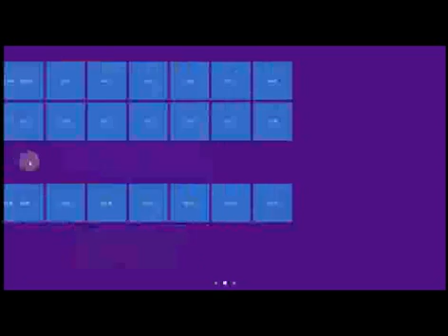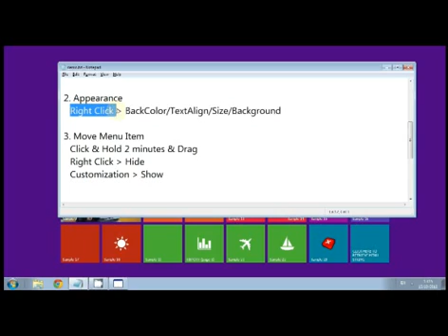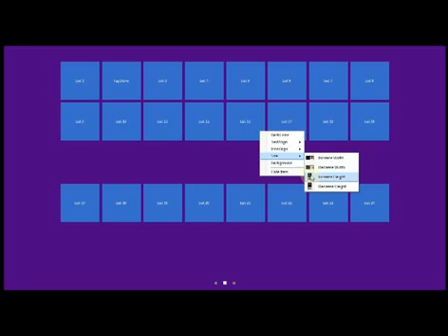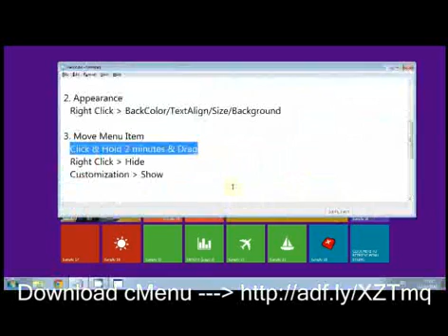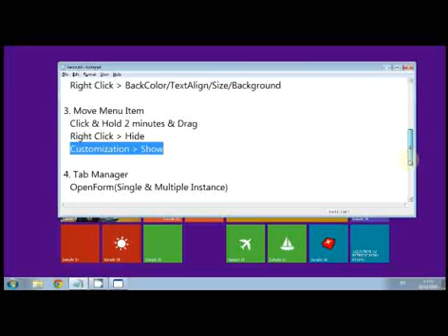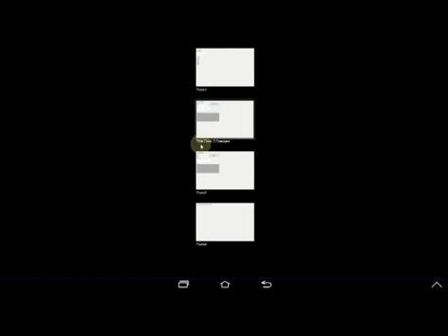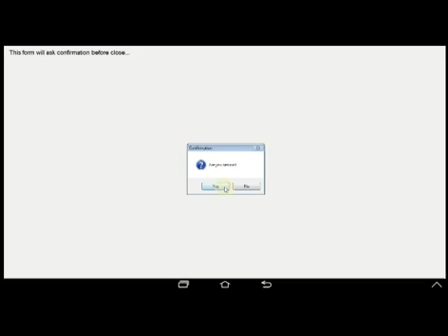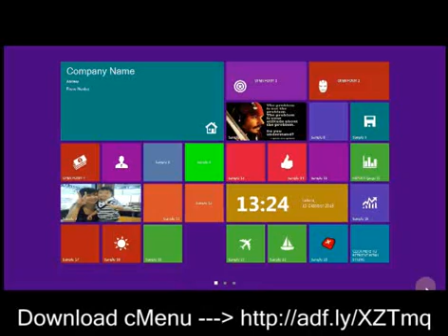cMenu - Windows 8 (Metro) + Android Style MENU for .NET Programmers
Download available:
(click the link, wait until 5 seconds then click Skip)